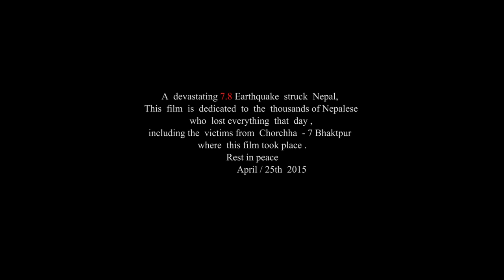Nepali Art short Film - Letter To God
A little child raised in the city of Bhaktapur, also knows as the city of devotees, tries to communicate with God in her own innocent approach.
Edit/ Written & Directed by: Sushil babu chhetri
Cinematography : Uttam kc, amrit babu K.c
Colorist :  Shyam kunwar
Artist : Sardha  Dahal,Santosh Bhattarai, Muna lama
Production designer : Yam prasad oli